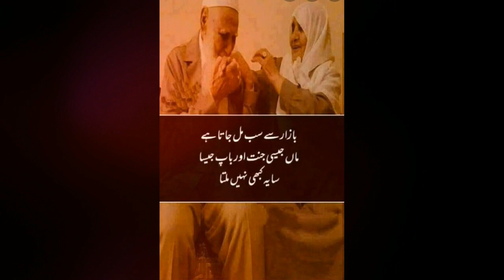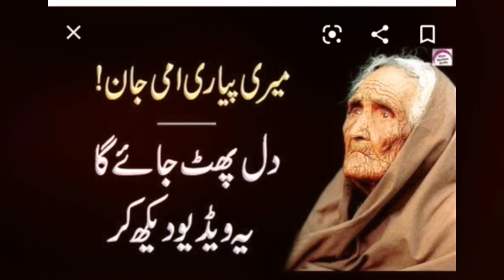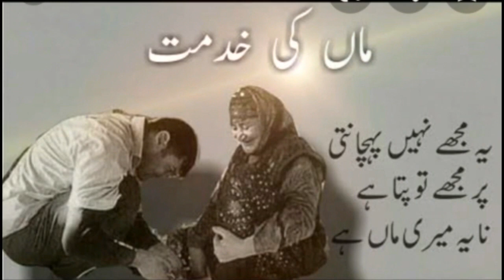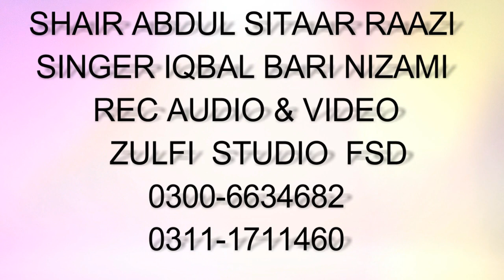January 10, 2021